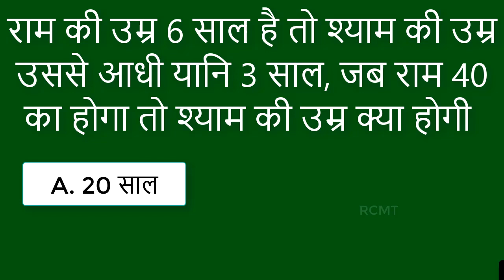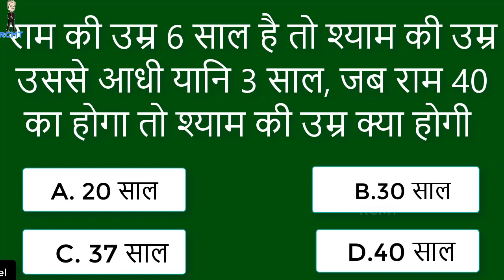Redmi Note 8T With 4000mAh Battery Quard Camera 48MP Just 8999/-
Hello Dosto,

redmi note 8t price,redmi note 8t specs,redmi note 8t launch date

Redmi Note 8T is a power-packed smartphone that has an array of premium features like fast charging, splashproof body. The configuration is also good and the cameras can click magnificent images. It is equipped with massive storage that assurest to save ample files and documents in it. However, the only drawback of the device is the heavyweight body.
Redmi Note 8T features a 6.39-inch bezel-less screen along with a resolution of 1,080 x 2,340 pixels. For enhancing the visual experience, the IPS LCD display offers a pixel density of 403 PPI and 19.5:9 aspect ratio. The screen also well protected by Corning
The Quad primary cameras of 48MP, 8MP, 2MP and a 2MP lenses. These can click excellent images and also capable of recording high-resolution videos. Furthermore, there is a 13MP lens at the front that deals with the selfie and video calling requirements.
 Redmi Note 8T is equipped with a Qualcomm Snapdragon 660 chipset of 64-bit architecture. It holds two Kryo 260 quad-core processor having 2GHz and 1.8GHz speed. It has a 4GB RAM that offers a lag-free performance, while Adreno 610 graphics makes the gaming experience better.

Redmi Note 8T stores all the files, apps and data of the users in 64GB internal memory, which also is also expandable up to 256GB.

1. Swipe Elite 4G 3999
2. MicroMax Spark 4G 4499
3. Xolo Era 2 4g Volte 4329/
4. Xolo Era 1X 4999

1. Swipe ELITE Sense 7499
2. Redmi 4A 5999
3. Redmi 4 6999
4. Redmi 4 8999
5. Coolpad Cool 1 8999
6. Micromax Infinity
7. Asus Zenfone 4 Seflie

1. Mi A1 14999
2. Honor 6X 9999
3. Redmi 4 10999, 4GB/64GB
6. Coolplay 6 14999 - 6GB RAM, SD Processor, Dual Camera.
7. LG Q6 13999
8. Mi Max 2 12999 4GB-32gb
9. Lenovo Z2 Plus 11300 64gb
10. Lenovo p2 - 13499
11. Moto G5 Plus - 13999

1. Oneplus 5 32999 - No Discount
2. Samsung S8 / S8 Plus
3. LG G6 36990

1. JBL T150A True Bass best price between 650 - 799.
2. 1More Piston FIt – 999
1. Oneplus Bullets V2 1199
2. Tagg T-07 Wireless BT Headsets Amazon.in 1599